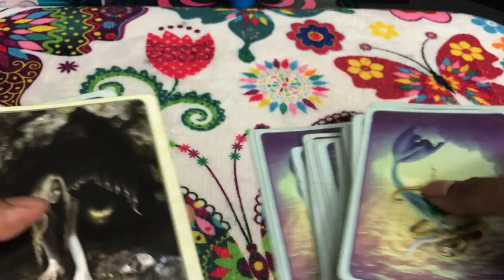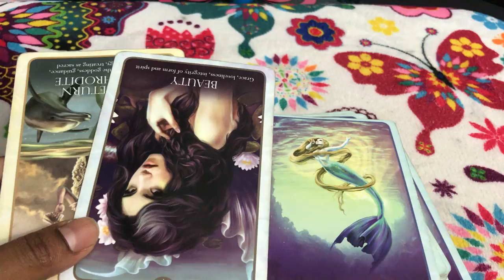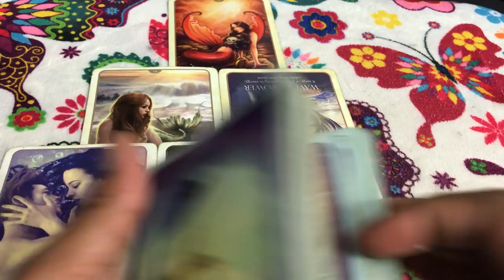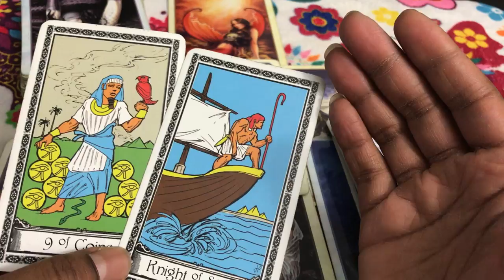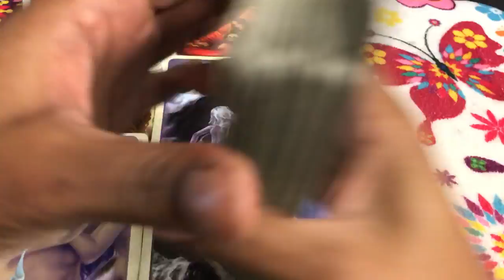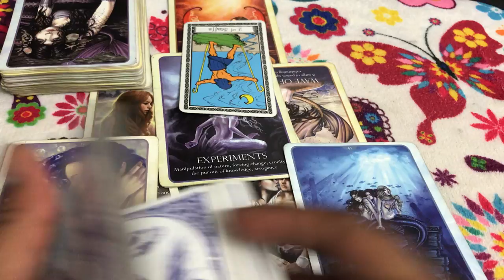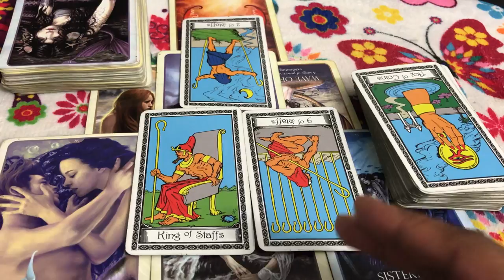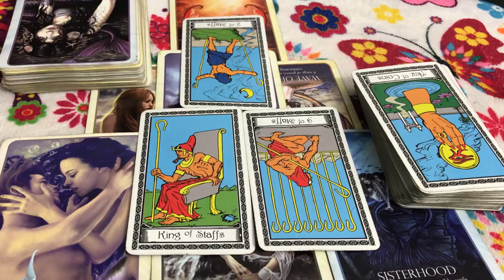🦋 (TIMELESS)) Taurus love reading. I'm coming back to get whats mine. 10/16-22 TAROT TAROT